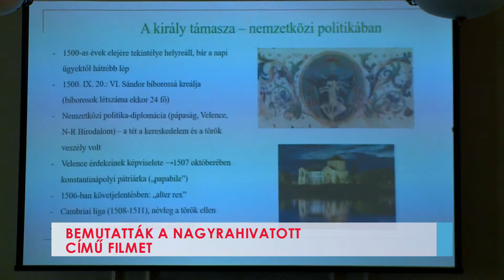Bemutatták A nagyrahivatott című filmet - 2021-06-07